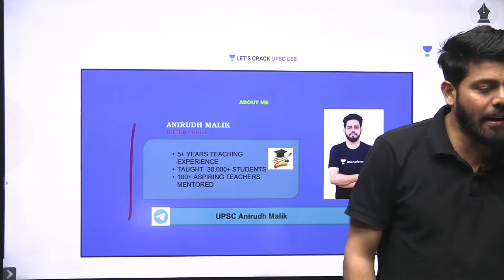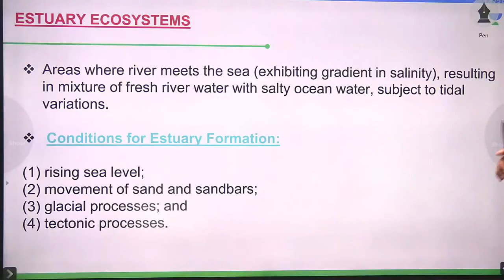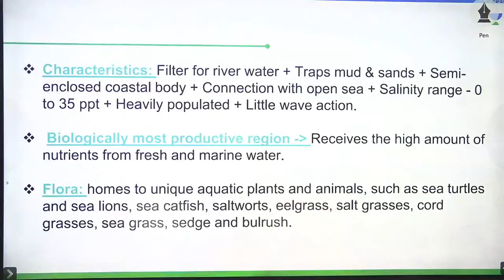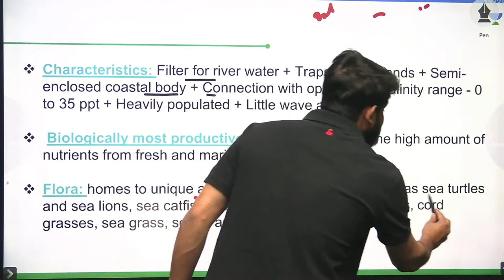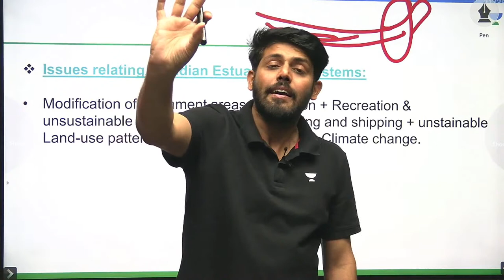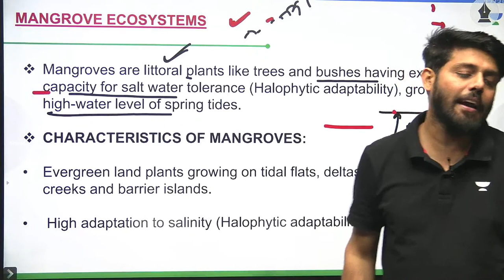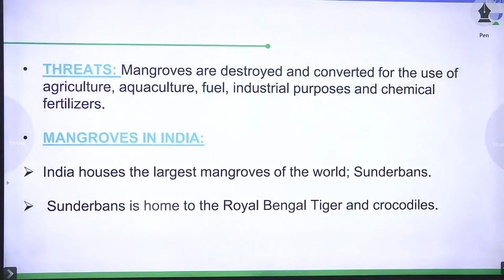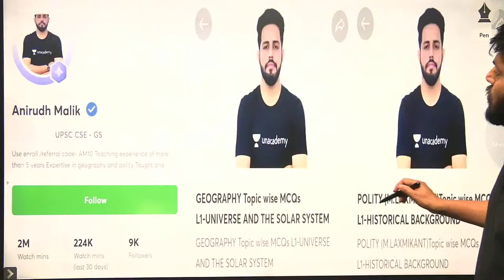Environment | L13 - mangrove and estuary ecosystem | Anirudh Malik | Let's Crack UPSC CSE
In this video, Anirudh Malik will discuss the Environment , L13 - mangrove and estuary ecosystem

Welcome to Let's Crack UPSC CSE Channel, your one-stop solution for all Exams. India’s Top Educators will be teaching you daily on this channel. We will cover the entire syllabus, strategy, updates, and notifications which will help you to crack the UPSC CSE exams

Anirudh Malik and other Top Educators take classes on Unacademy App.

👉🏼Call Anirudh Malik on 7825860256 and take your UPSE CSE Preparations to the next level.

Unacademy Subscription Benefits:
1. Learn from your favourite Educator
2. Dedicated DOUBT sessions
3. One Subscription, Unlimited Access
4. Real time interaction with Educators
5. You can ask doubts in live class
6. Limited students
7. Download the videos & watch offline

Get the UPSC CSE Iconic Advantage:
1. Personal Coach
2. Study Planner & Bi-weekly Reviews
3. Dedicated Doubt Clearing Space
4. Personalized Test Analysis
5. Study Booster Sessions
6. Preparatory Study Material
7. All the Unacademy Subscription Benefits